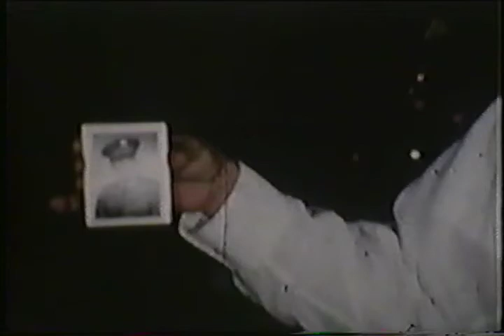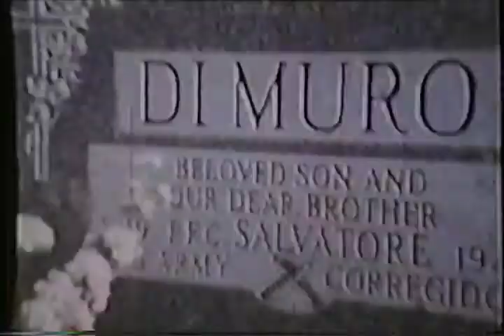The Rigney/DiMuro Family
Family reels from the 60s